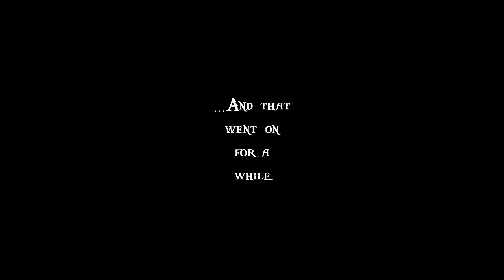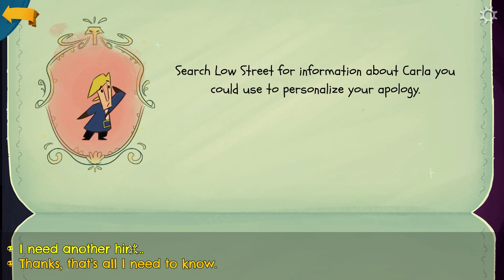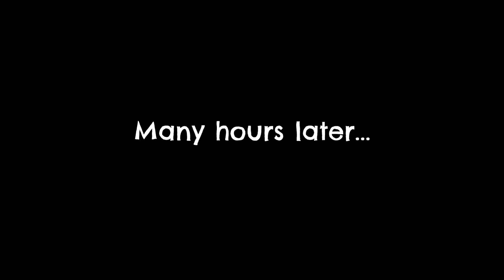The Art of Mopping | Return To Monkey Island Gameplay (Part 2)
We'll surely avoid scurvy if we all eat an orange!

Please buy this game so they make more.